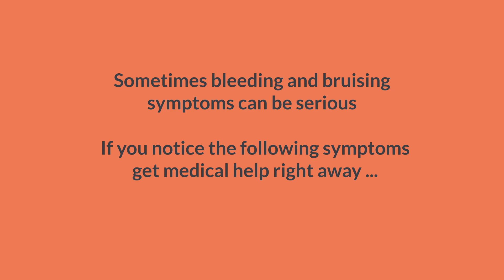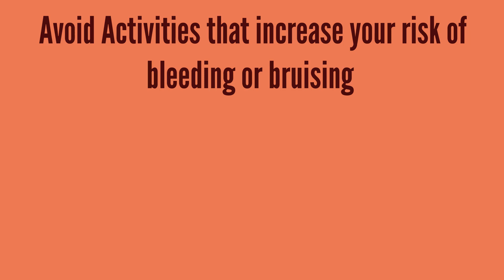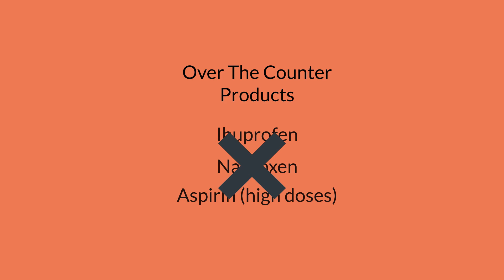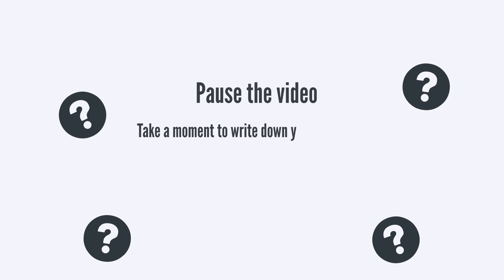9. Bleeding and Bruising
Learn about the risk of bleeding and bruising.